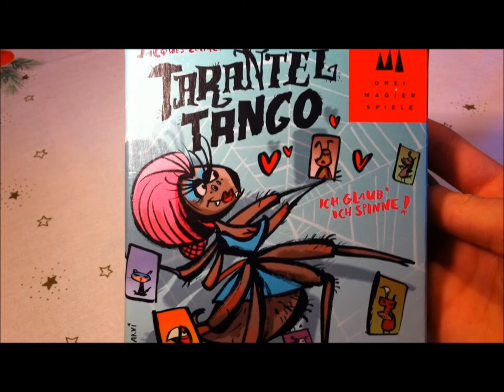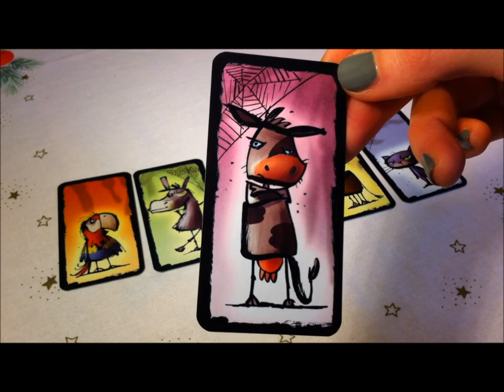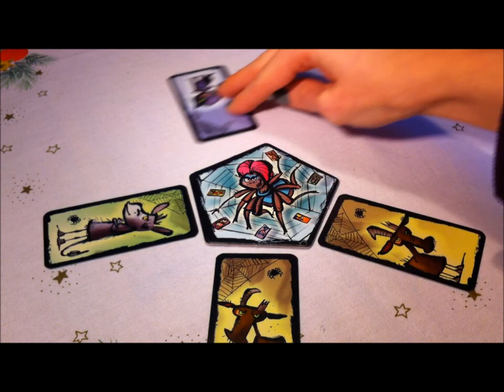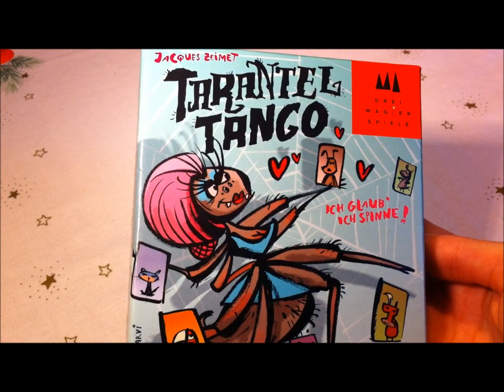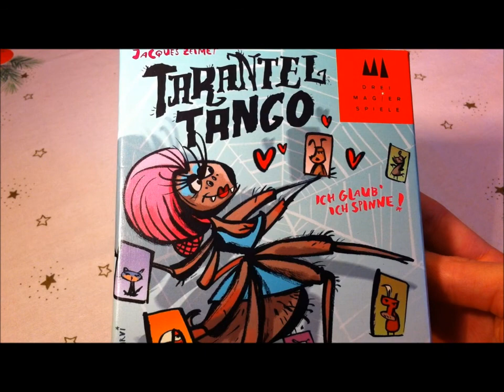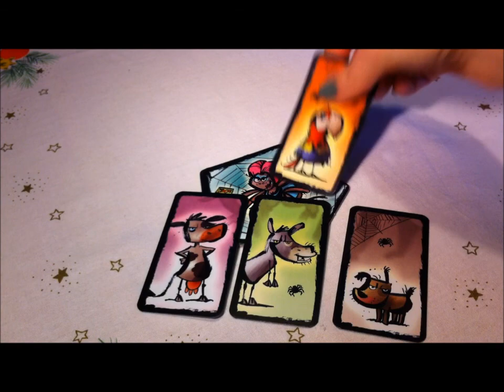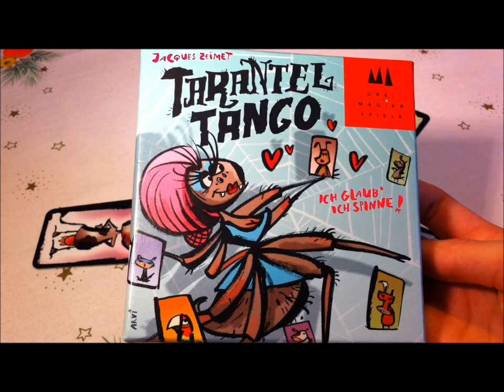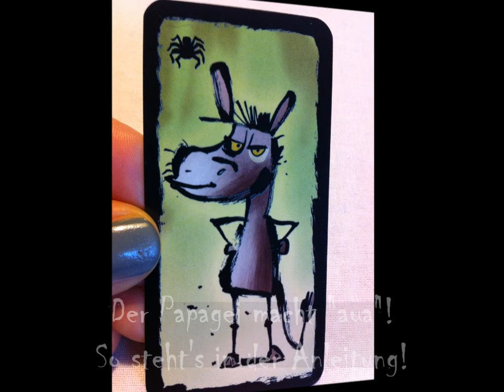Tarantel Tango - Let's play!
Spiel mit mir das Spiel "Tarantel Tango"!
Lerne das Spiel, seine Bestandteile und Regeln kennen und schau dabei zu, wie ich mit meiner Familie ein paar Runden "Tarantel Tango" spiele.
Ganz am Ende des Videos gebe ich dir auch noch eine Übersicht über die unterschiedlichen Karten des Spiels.
Viel Spaß!
P.S.: Dieses Spiel ist auch ein tolles Geschenk für jung und alt! :)

Produkte in diesem Video:
Tarantel Tango von Drei Magier Spiele
Verkaufspreis ca. 8€

Alle Produkte in diesem Video habe ich selbst gekauft. Ich vertrete ausschließlich meine eigene Meinung.